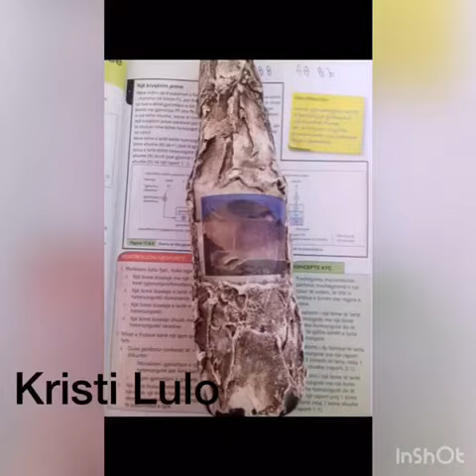PROJEKT: Riciklimi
Lënda: Biologji
Klasa: XI-B
Mësuesja: Katerina Suraj